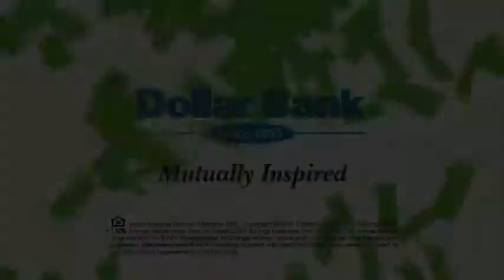Dollar Bank Free Checking TV _ Big Science Music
1 of the book-end 15 TV Big Science Music scored in 2012 and 2013.
Music for Dollar Bank TV Television Commercials